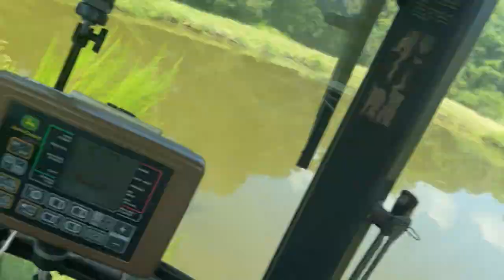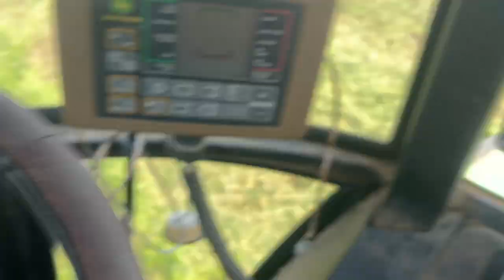Bush Hogging Around The Pond